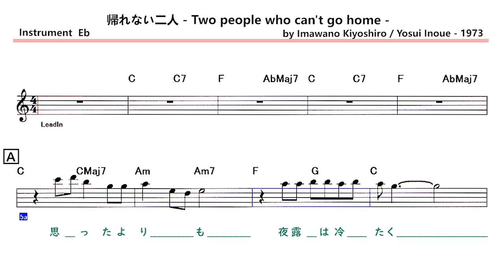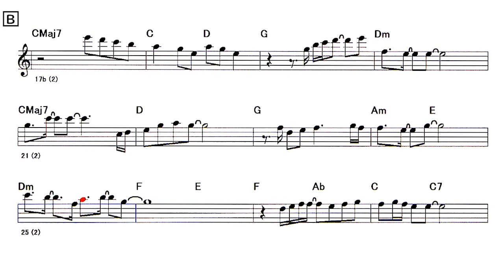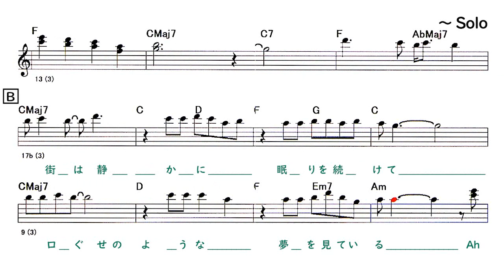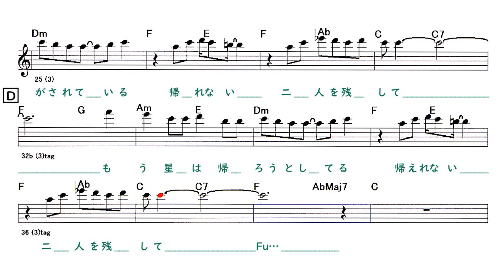JP - 帰れない二人 ( Two people who can't go home ) - Sample ( Eb 🎷) + Solo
Backing Track - 帰れない二人 - Two people who can't go home -
                         ( by Imawano Kiyoshiro / Yosui Inoue - 1973 )
歌：井上陽水 , 作詞：忌野清志郎 , 作曲：井上陽水
Lyrics
A
思ったよりも 夜露は冷たく
二人の声も ふるえていました
B
｢僕は君を｣と 言いかけた時
C
街の 灯が消えました
もう 星は 帰ろうとしてる
帰れない二人を残して
Solo - A B C
A
街は静かに 眠りを続けて
口ぐせのような 夢を見ている
B
結んだ手と手の ぬくもりだけが
C
とてもたしかに 見えたのに
もう 夢は 急がされている
帰れない 二人を残して
D
帰れない二人を残して  Fu…